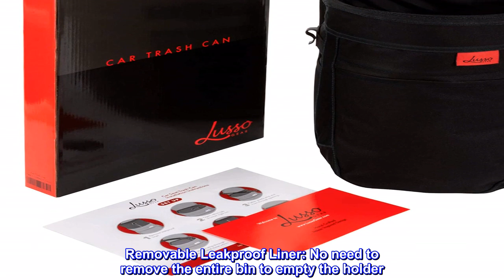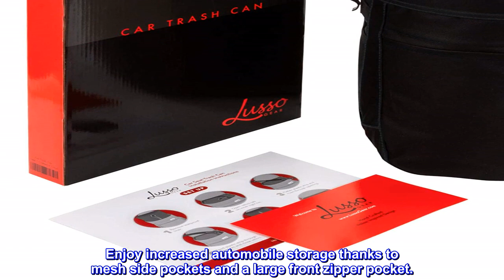Great product - Lusso Gear Spill-Proof Car Trash Can, 2.5 Gallon Hanging Garbage Bin for Men and Wo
Great product -  Lusso Gear Spill-Proof Car Trash Can, 2.5 Gallon Hanging Garbage Bin for Men and Women

2.5 Gallon Container for Car: This large car garbage can holds a full 2.5 gallons but is foldable enough to fit in even small cars. This hanging vehicle garbage can gives you instant automotive waste control on the road or even when camping.
Portable Fabric Organizer Basket: This multi-use waterproof car seat trash holder straps in anywhere and matches with vehicle upholstery. Keep your floor clear of rubbish, create car storage, and organize your backseat stuff in these convenient auto accessories.
Removable Leakproof Liner: No need to remove the entire bin to empty the holder. A leakproof and removable liner makes taking the trash out quick and easy. Bins are durable and 100% waterproof. Secure upright with optional bag hooks and use disposable trashcan bags for an extra layer of protection.
Flip Top Lid and Travel Pockets: The easy-open flip top lid conceals driver and passenger garbage. Tuck lid behind for easy access while you drive. Enjoy increased automobile storage thanks to mesh side pockets and a large front zipper pocket.
Built to Last a Lifetime: Every Lusso Gear accessory proudly comes with a lifetime warranty. If you encounter any issue with your Lusso Gear 2.5 Gallon Car Trash Bag, simply let us know. We'll work with you to make it right.
Perfect for Dog Supplies
Our large dog owns the cargo area of our Land Rover Defender. These bins fit perfectly on either side of the cargo area, with the strap looped over the two hooks on the side board. Each bin holds a surprising amount - dog food bag and bowl in one and a gallon water bottle in the other, plus various odds and ends in the mesh pockets on the sides.